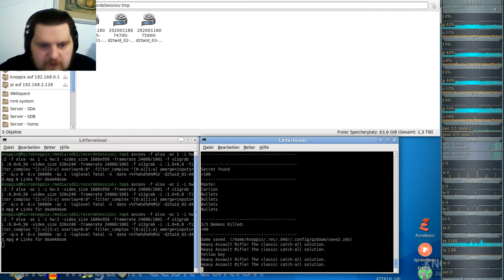DooM 2016 Doom2 the way ID did (gzdoom) #03 - Water Main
Map: Doom2 the way ID did
Mod: doom4doom